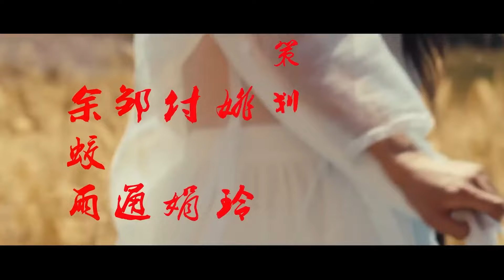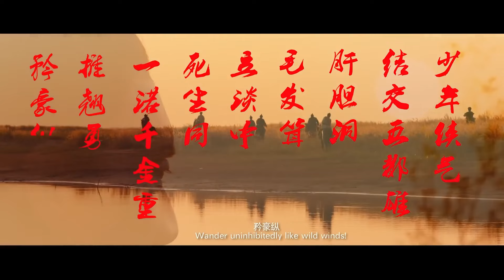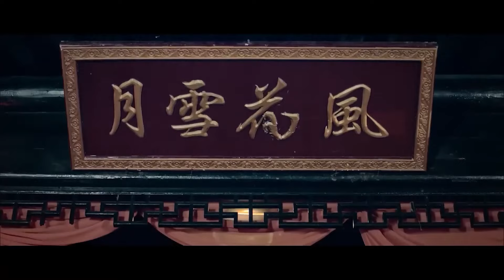【水浒系列电影大联播】少年侠气勇劫生辰纲 武松铁血归来醉打蒋门神【侠影剧场 Swordsman Costume Theater】full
⚔️⚔️⚔️精彩纷呈的武侠动作电影🏹🏹🏹
整片纯享每周三晚21:00 (GMT+8)准时上映

剧情简介：
《水浒烈传之黄金七镖客 / Golden Robbers》：杨志带着巨大的忧虑和焦躁运送生辰纲上了路， 巨额生辰纲引得江湖各处势力虎视眈眈，同时也打破了几个隐世豪杰的平静生活。晁盖、吴用、公孙胜、刘唐、阮家三兄弟七星聚义，众人制定计谋，但还未及晁盖等人动手，早已有人按捺不住，黄泥岗上，晁盖等人早已布置好局面，等候在生辰纲的必经之路。而暗地里，似乎有人窥伺着这一切。经过一番角逐，众人发现，机关算尽守护或者抢夺的生辰纲，却只是一堆石头。这一干人等，该何去何从……

剧情简介：
《铁血武魂 》：影片的故事发生在北宋末年，孟州府盐神作乱，悬案迭起，百姓人心惶惶。武松铁血归来，醉打蒋门神后，携手施恩，玉兰大破盐神迷案。经此一役却终究看透人心与世间不公，被逼上梁山……